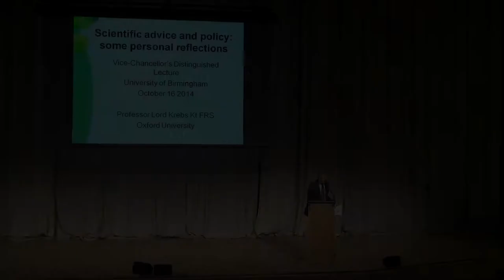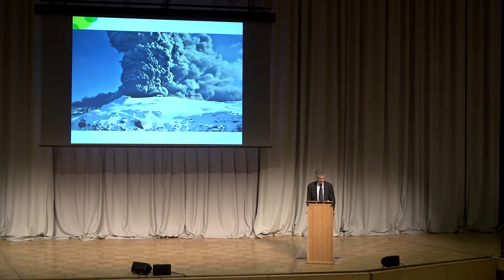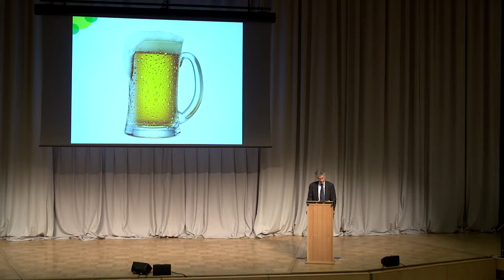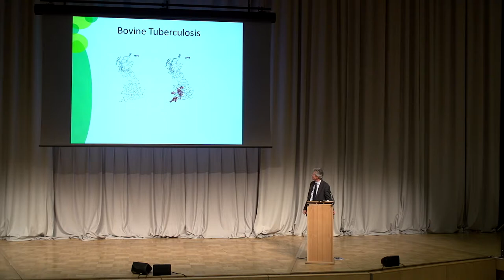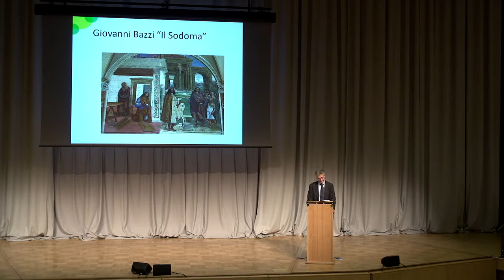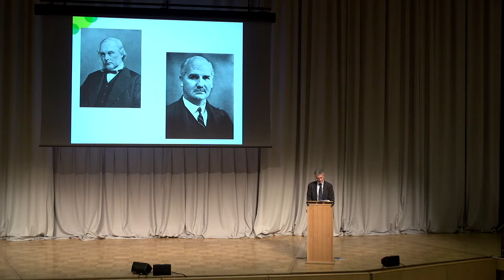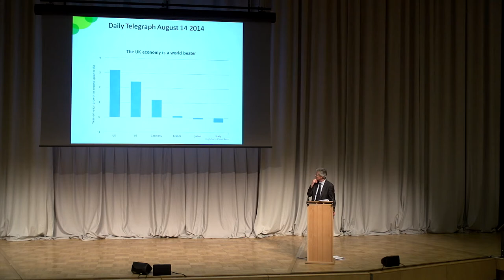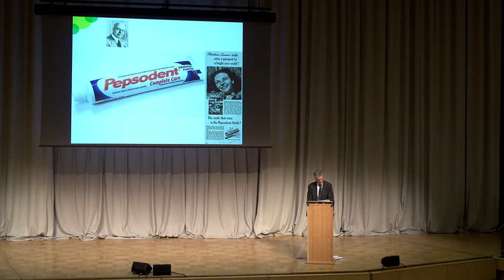Vice-Chancellor's Distinguished Lecture Series - Science and Policy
Lord Krebs is an internationally renowned scientist and Crossbench Peer, who was Chair of both the UK Climate Change Committee and the House of Lords Select Committee on Science and Technology until earlier this year.  His previous roles include President of the British Science Association, inaugural chair of the UK’s Food Standards Agency, and head of the UK’s Natural Environment Research Council.

With an initial research career in ornithology and behaviour, Lord Krebs has published over 300 scientific papers and co-authored several textbooks including the standard student textbook in his field.  He was knighted for services to behavioural ecology in 1999 and appointed to the House of Lords as an independent Crossbench Peer in 2007, where his particular areas of interest include environment, science, education and food.  Lord Krebs also holds an Honorary Degree from the University of Birmingham.